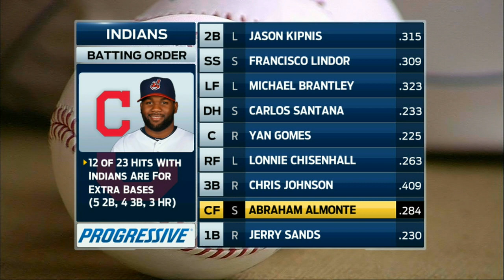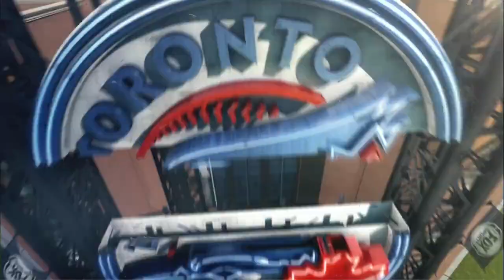CLE AT TOR - September 02, 2015